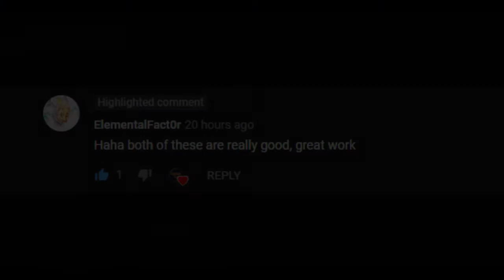Funny ElementalFact0r Fails #3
if you want me to make a fail video of your terraria videos send it to me at and if you sub tell me your channel name caues if you sub your vids will be in a video and sub to my secont channel and i'm on Twich follow me SupremeEdgeVlogsYT
on my reddit link is hear YOU CAN GET to make choises for my channle like a new logo so click it nowwwwwww And i also you can download my ohh biscuts and mr butt tickeler on this site and many more meme sounds and thats where i got all the sounds for the fail videos